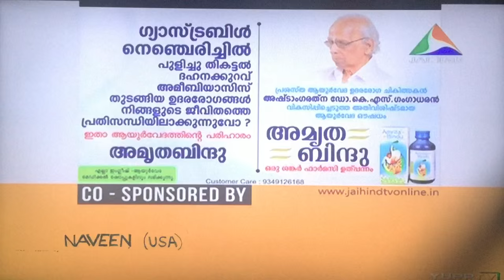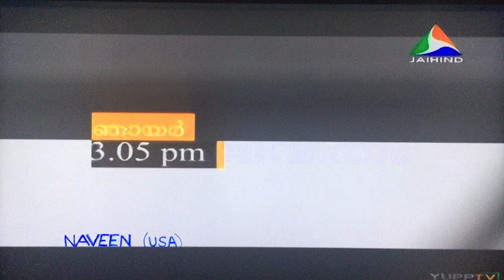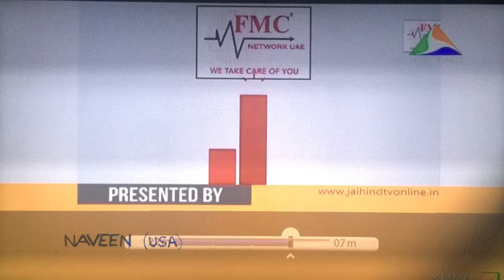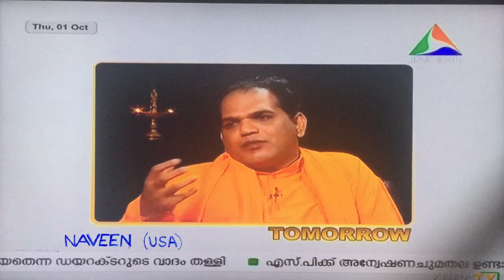Vision of Guru - Part 1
Santhigiri Ashram is a world-renowned spiritual center founded by Navajyothi Sree Karunakara Guru in 1964. Exhorting its followers to lead a life at peace with God and Nature, the ashram promotes transcendental spiritual values and secular ideals like universal love, world peace and religious harmony. Guru asks us in a very simple and humble way as follows
"...Have you ever thought about yourself? How long, do you think, would you be here? Sixty, seventy or at the most a hundred years! Like a government servant, you will have to retire sometime. Then, don't you think that your life in this world has some meaning? From whom shall you get the true knowledge about that meaning? Would your learning help? Can you get it from a scholar? Can you get it from politicians? Or are you of the view that there is nothing beyond this life? If that is the case, any wicked person can do anything and go from this world".
- Navajyothi Sree Karunakara Guru.